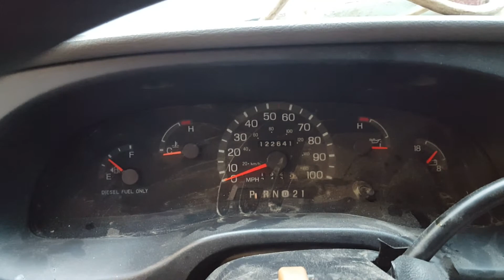Jump n carry 110r 1700amps FAIL!!!!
7.3 ford, JUMP START fail